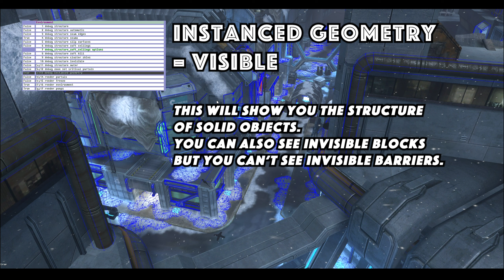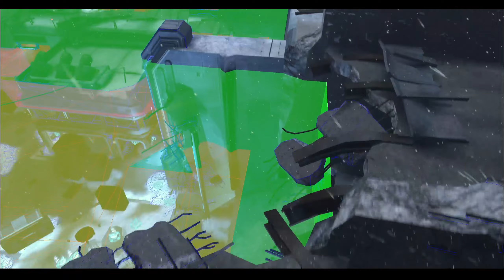HALO 3 | map structure + barriers | ICEBOX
In this series of videos I will show the structure of HALO 3 maps with their barriers and zones.

If you don't know my hiding series yet, watch the 3 HIDEOLOGY videos:
Debug - Environment - debug instanced geometry
= blue =

This will show you the structure
of solid objects.
You can also see invisible blocks
but you can’t see invisible barriers.

Debug - Environment - debug structure soft kill = yellow =
The softkill-barriers (also known as kill timer) kill Players who walk on the barriers.
They don't kill immediately, but after a few seconds.

Debug - Environment - debug structure soft ceilings = blue inside / red outside =
The soft ceilings are also known as elastic-barriers or magnetic-barriers.
They don't kill but they act as an elastic map boundary.

Scenario - Game Data - Trigger Volumes - safe_zone = green (or red) =
safe_zone:
Every map has a safe zone.
Only inside this zone players can survive.
When you leave the zone you die immediately.

kill_zone:
most maps also have kill zones.
If you enter them you will die immediately.